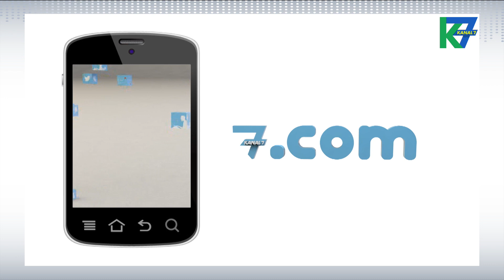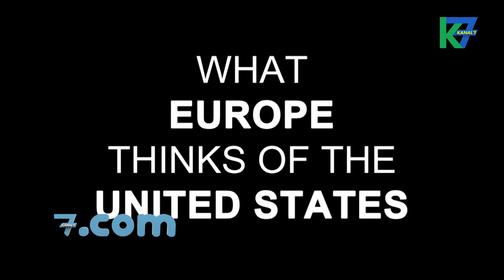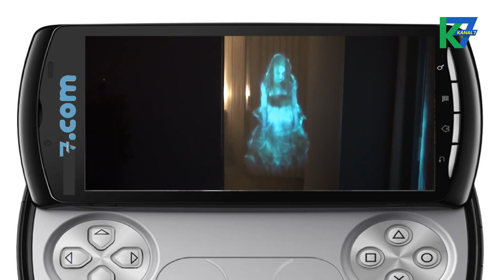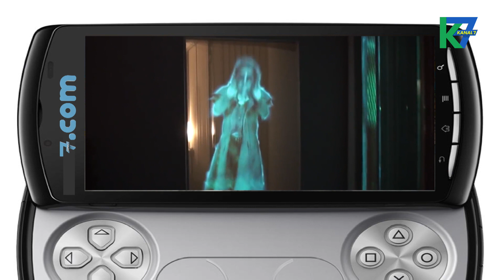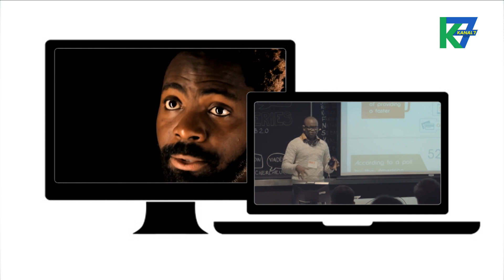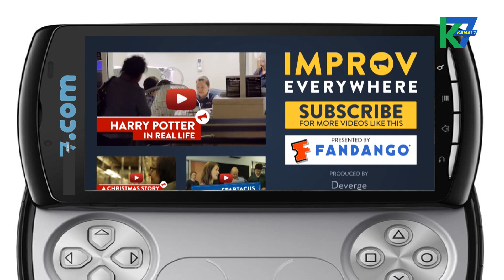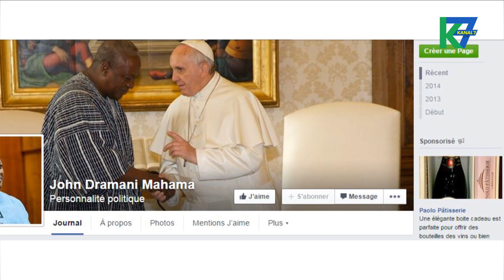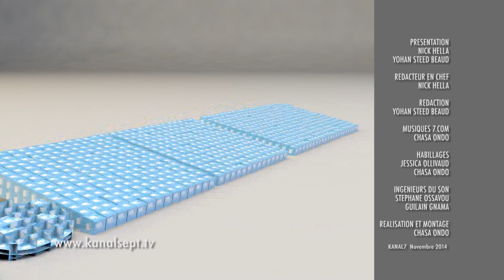7.Com du 22/11/2014